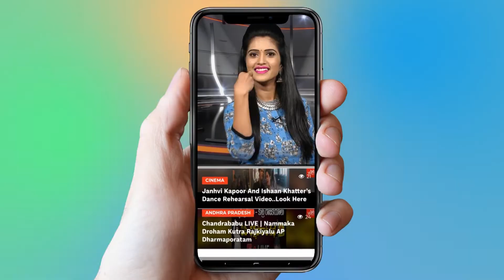Maharshi Movie Updates | Tollywood Top Heroine In Mahesh Babu Movie | YOYO Cine Talkies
Maharshi Movie Updates,
  Tollywood Top Heroine In Mahesh Babu Movie.

Surabhi.